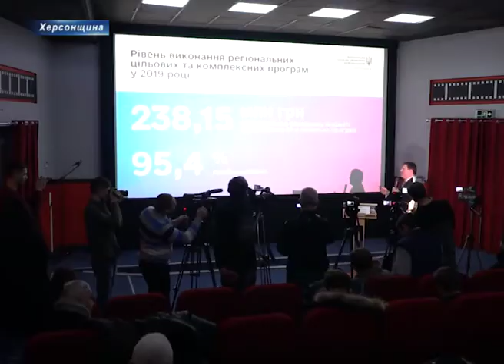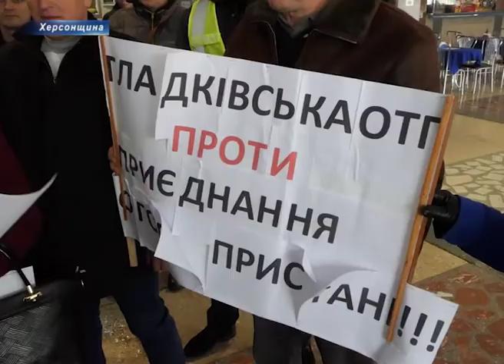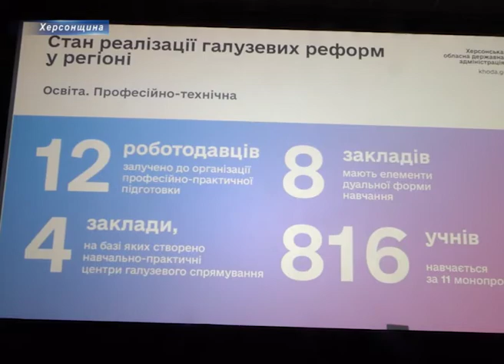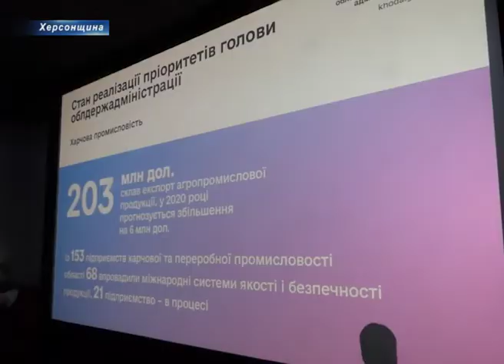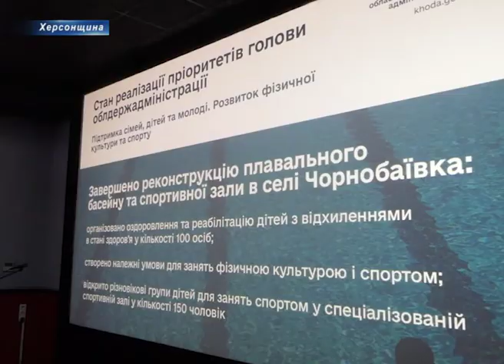Звіт Юрія Гусєва: стратегія розвитку Херсонщини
11 липня 2019 року головою Херсонської обласної державної адміністрації було призначено Юрія Гусєва. За цей час новий очільник Херсонщини запам’ятався як «готовий до спілкування чиновник» та із помітною самоіронією по відношенню до свого прізвища.

У свої 100 днів на посту звітував у бібліотеці Гончара, перед пресою і щопонеділка звітує у стінах адміністрації. А от про підсумки 2019 та про плани на 2020 рік вирішив розповісти у малому залі кінотеатру «Ювілейний».